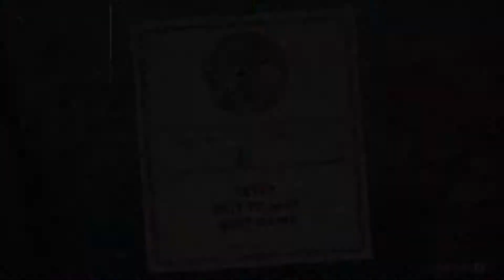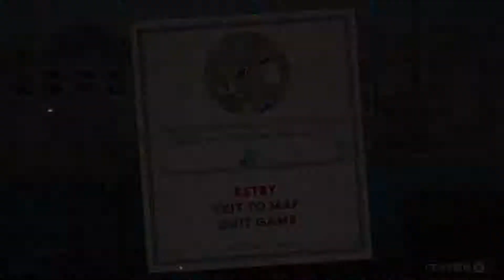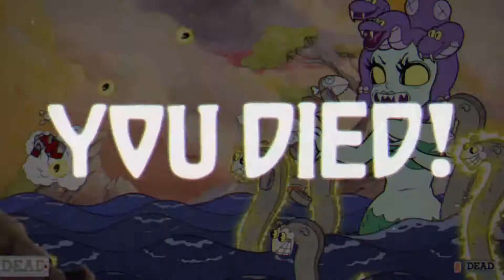Cuphead: Soul Patrol - Episode 33 - Frienemies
Could it be that the boys are getting closer to the end!?!

FrienemiesTFP